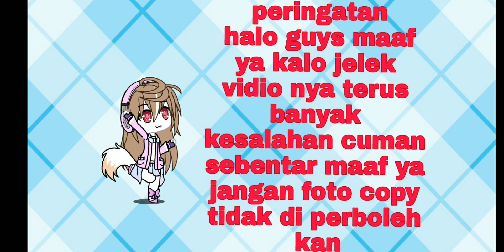aku menjadi pembunuh karena. . .[gacha life]part 1